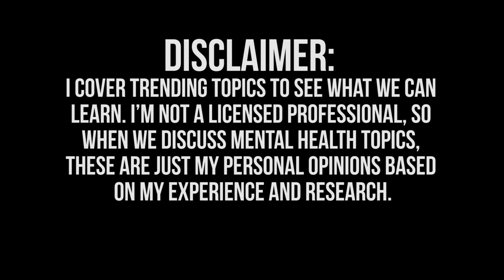Tana Mongeau Finally Explains Her Drug Problem and Depression in New Story Time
Tana Mongeau recently had a bunch of drama from her MTV no filter show. In the new Tana Mongeau story time on her youtube channel, she discusses her depression as well as her problem with drugs. In this video we discuss numbing the pain, therapy and forgiveness.